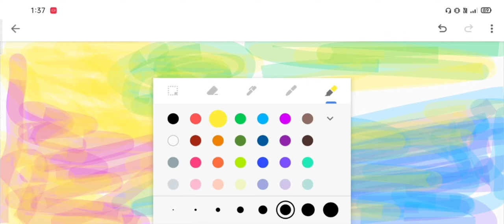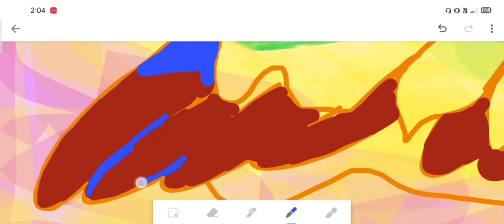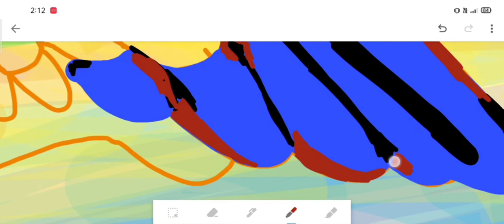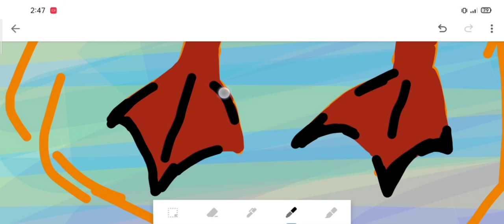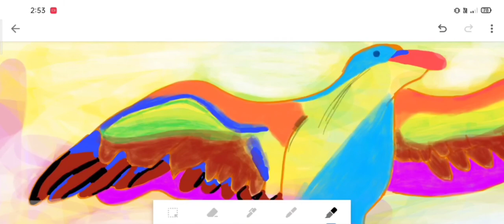Colourful painting of a bird || Crazy art colourful earth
colourful painting of a bird . It's take more than three hours to draw..